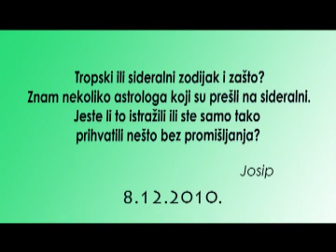Centar Mandragora - Sideralni ili tropski zodijak?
Pitanje br. 9. Milan Radmanović odgovara na pitanje koji zodijak upotrebljava (tropski ili sideralni) i zašto.